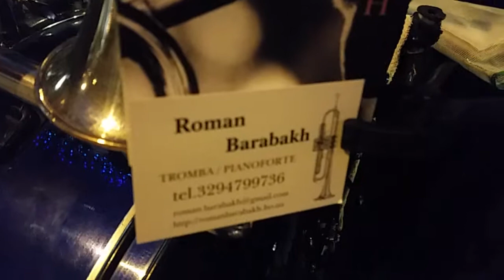MFQS ROMAN - IL MUSICANTE CHE SUONA PER LA GENTE Audiophile Golden Sound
TUTTO QUELLO CHE TROVATE NEL CANALE MFQS NON SARA' MAI MONETIZZATO.
IL SUO UNICO SCOPO E' IL SERVIZIO PER L'AMORE

UREDDA UREDDA UREDDA

headphones required
PER UN MGLIORE IMPATTO SENSORIALE SI RACCOMANDA L'USO DELLE CUFFIE!!!
RINGRAZIO TUTTI GLI AUTORI CANTANTI MUSICISTI ECC. ECC. CHE HANNO IL PIENO DIRITTO
ALLA MONETIZZAZIONE DELLE LORO OPERE
ANCORA GRAZIE PER TUTTO QUELLO CHE REALIZZATE OGNI GIORNO
LA MUSICA E' UN MIRACOLO E VA' PROTETTA!!!

MFQS QUADRIMENSIONAL SENSITIVE
IL SUONO D'ORO
ORA IL SUONO E' PERFETTO
SENTIRETE E VEDRETE LA MUSICA PER LA PRIMA VOLTA
FATE L'ESPERIENZA E VI RENDERETE CONTO CHE SARETE IMMERSI NELLA MUSICA
SE L'ASCOLTO LO FARETE CON GLI OCCHI CHIUSI... ALLORA SI' CHE SARETE UNO CON LA MUSICA!!!

 MFQS  E' SINONIMO DI  ALTISSIMA QUALITA'
PROVATE COME TUTTE LE PERSONE CHE HANNO FATTO L'ESPERIENZA!!!
TROVERETE MOLTI FEEDBACK SUL MIO CANALE CHE ATTESTANO QUANTO DICO
 ORA TOCCA A VOI...  DITEMI SE VI PIACE MFQS QUADRIMENSIONAL SENSITIVE

headphones required
Artists have the right to earn their hard work
All pictures/ are not the property of MFQS